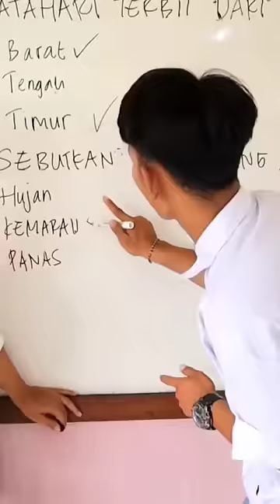Bantu jawab dong ! Sebutkan musim yang ada di Indonesia ?